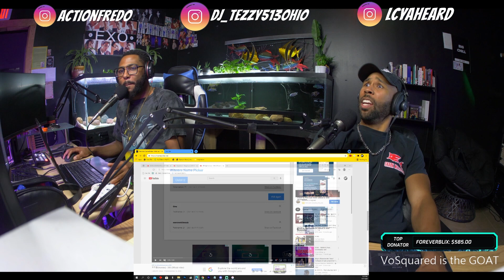Hommies - 300 reaction ( khip hop ) Higher Faculty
mics- samson q2

hp omen

panasonic gh5